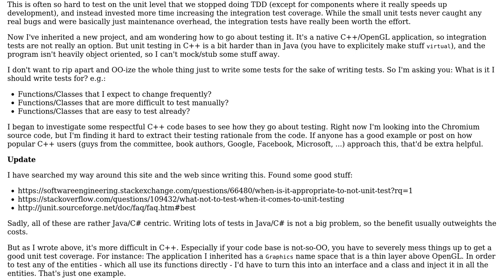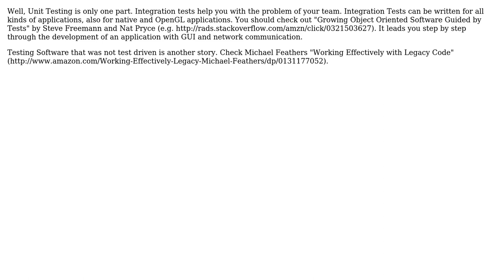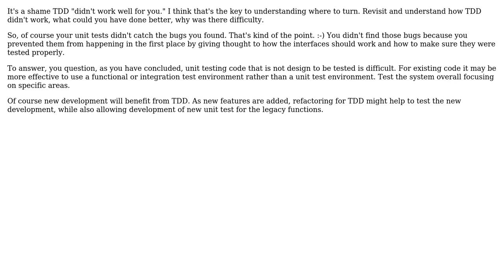Software Engineering: Unit testing C++: What to test? (3 Solutions!!)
Software Engineering: Unit testing C++: What to test?

With thanks & praise to God, and with thanks to the many people who have made this project possible! | Content (except music & images) licensed under CC BY-SA | Music | Images & others | With thanks to user futlib user EricSchaefer user Dante user Bill Door and the Stack Exchange Network Trademarks are property of their respective owners. You are responsible for your own actions.